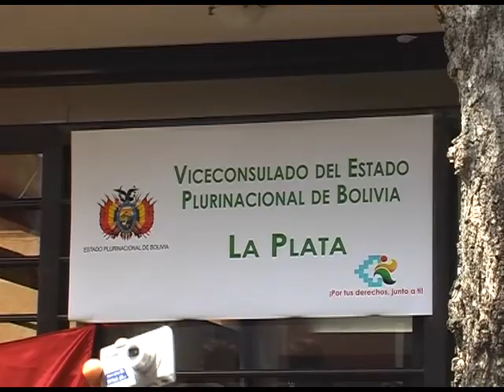QM NOTICIAS - VISITA DE EVO MORALES A LA PLATA